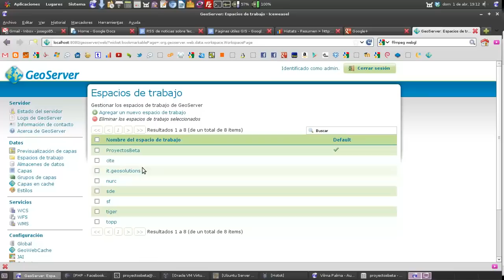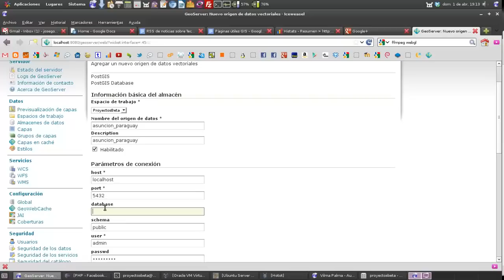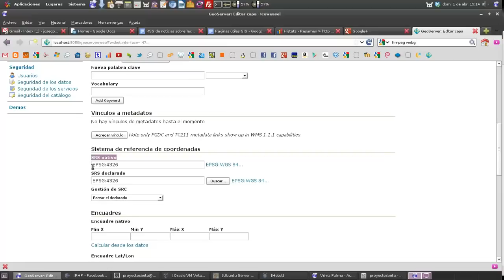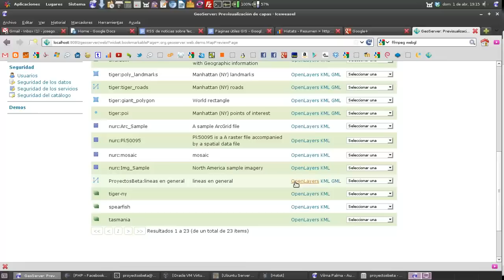Agregar una capa usando datos de postgres-postgis en GeoServer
En este vídeo muestro cómo se hace una capa usando datos que se encuentran en una base de datos Postgres/Postgis. El servidor de mapas es GeoServer. No tiene sonido, pero se muestra claramente como se realiza.